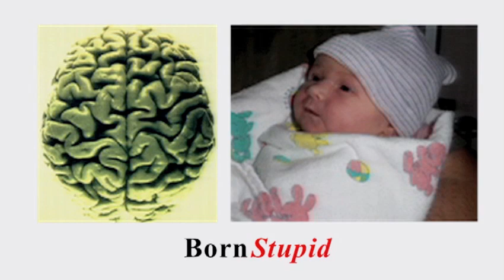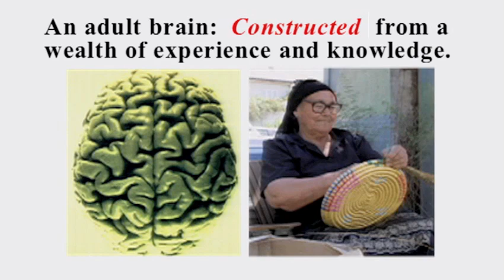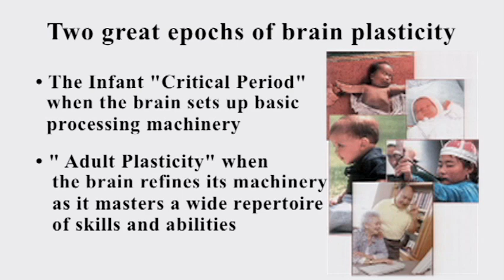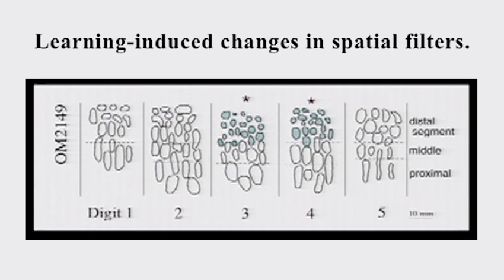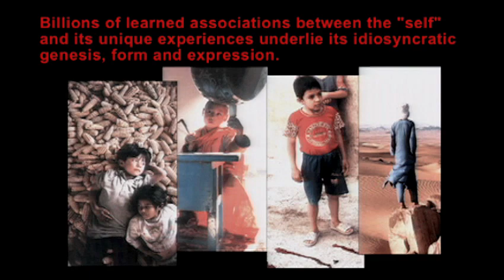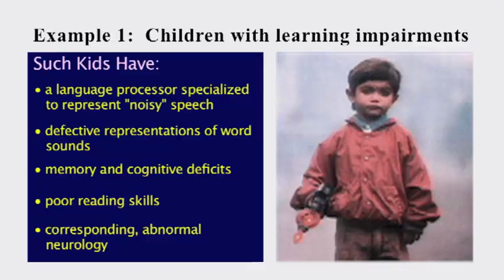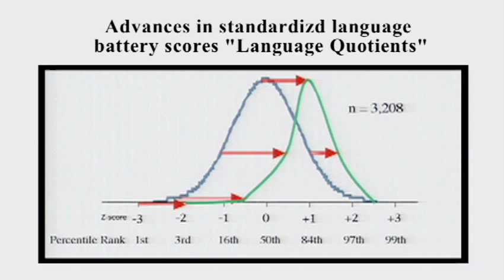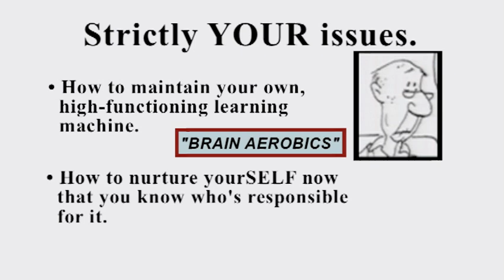Michael Merzenich: Growing evidence of brain plasticity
Neuroscientist Michael Merzenich looks at one of the secrets of the brain's incredible power: its ability to actively re-wire itself. He's researching ways to harness the brain's plasticity to enhance our skills and recover lost function.